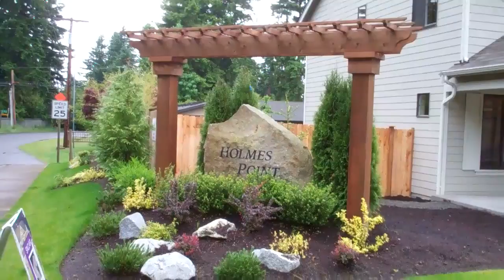Beautiful New Construction Home in Kirkland Washington